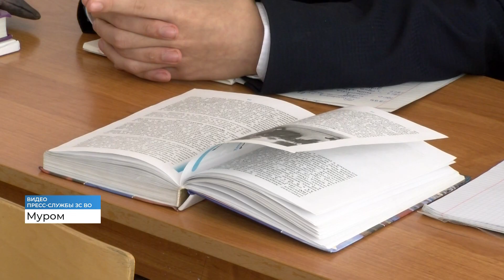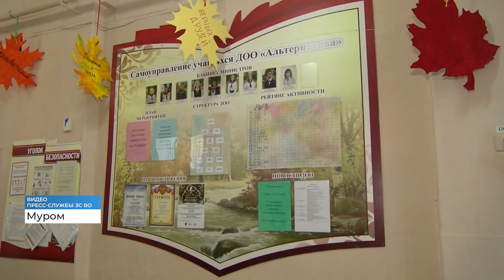Школьница из Владимирской области прошла в финал конкурса «Большая перемена» (2020 11 20)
Анастасия Серова, учащаяся одной из муромских школ, стала финалисткой всероссийского конкурса «Большая перемена». Он проводится под патронажем президента России Владимира Путина. Девочка объясняет — на победу не рассчитывала. Хотела попробовать свои силы.